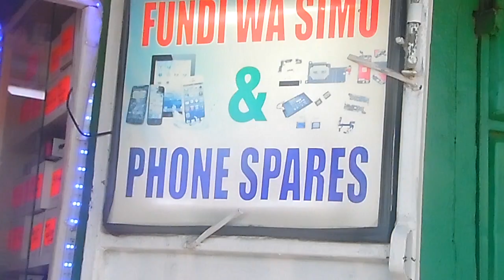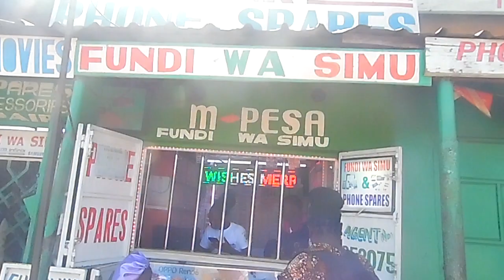Easylink .com and phone repair ,live safari 📺 your talent your work your money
their are located in Vihiga county Luanda sub county town bus park  kisumu to Busia highway, NO PHONE CALL 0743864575/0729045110/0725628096 Remember to share comment and happy new year , news highlights  Luanda traders lost a business man  Obadiah Who died few week ago due to heart problem as safari radio we say sorry for the family and all Luanda traders ,RIP Man of people  it shall be well with family;  Sports  Luanda villa fc to meet Mara  sugar this weekend ; Luanda traders call vihiga county over high taxes  ;As MCA have hard time over busery  distribution